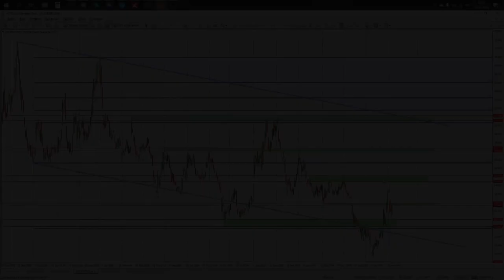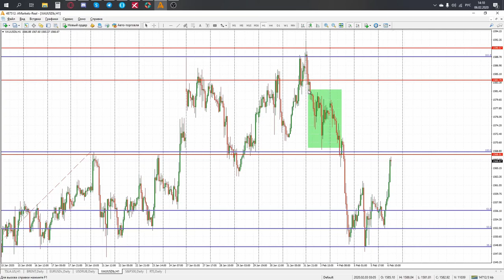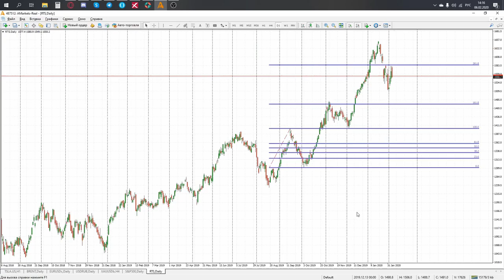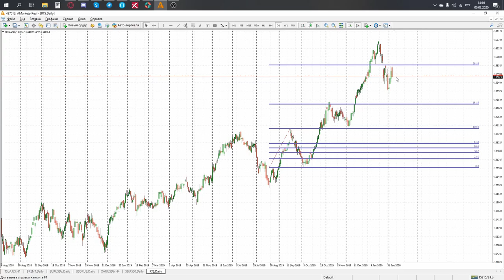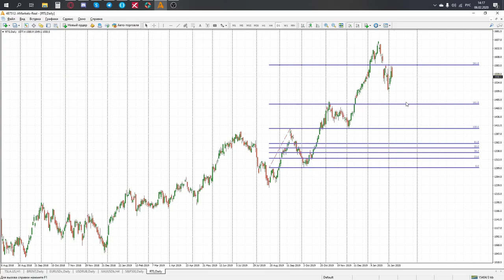Алексей Фальшин: как заработать на рубле? | AMarkets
Встречайте трейдера и партнера AMarkets из города Сочи Алексея Фальшина.